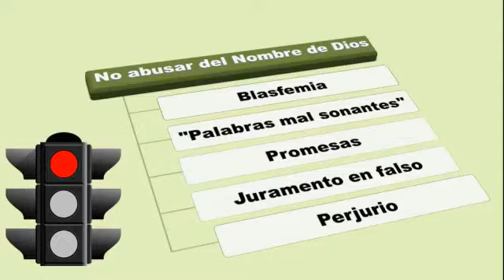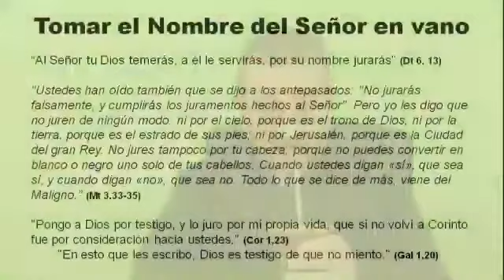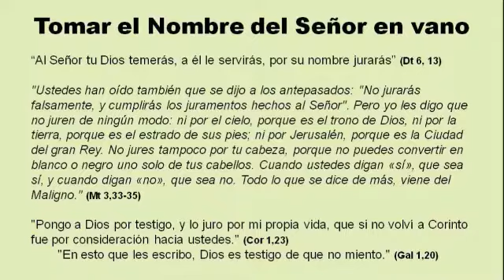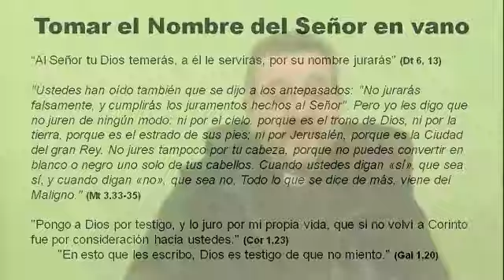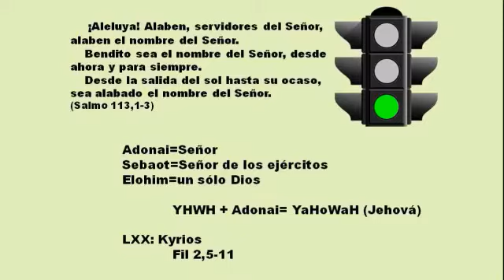El Nombre del Santo: ¿es SAGRADO? 😳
El Nombre del Santo. ✅ Una CATEQUESISdel segundo mandamiento que nos ayude a comprender lo sagrado que es el NOMBRE DIVINO. 🙏
Como acostumbramos, descubriremos los semáforos verdes y rojos que nos ayudan a vivir nuestra fe.

Ponele un ME GUSTA y compartilo con tus perfiles y grupos amigos. ¡EVANGELICEMOS JUNTOS!!!